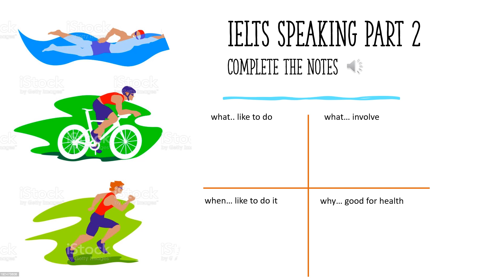Lesson 10_Track 1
Speaking Part 2_Example Answer_Activity